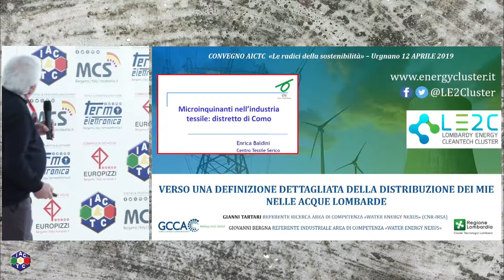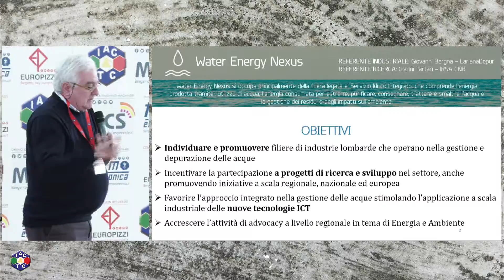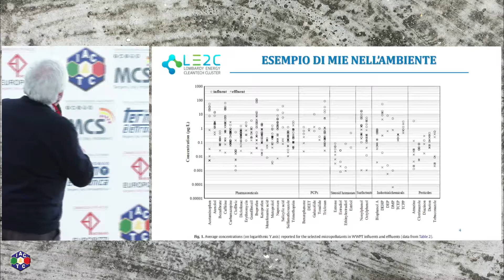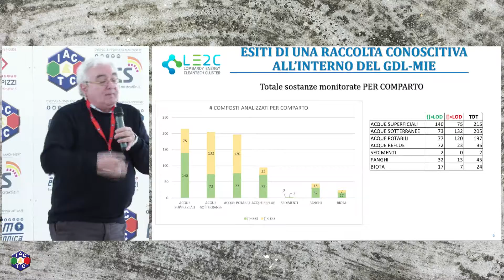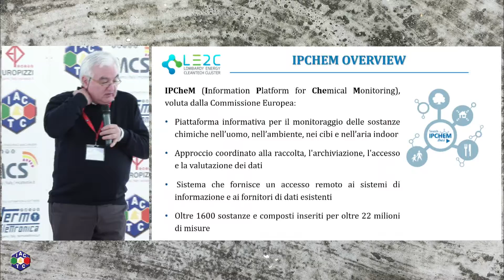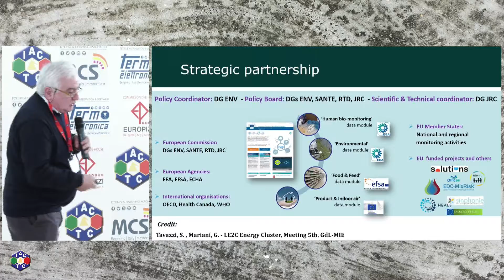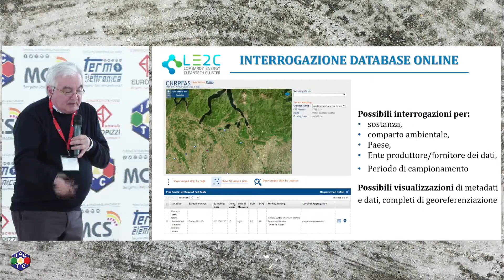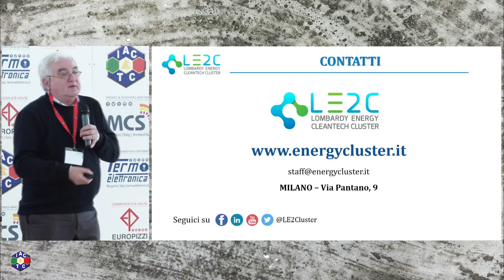Verso una definizione dettagliata della distribuzione dei MIE nelle acque Lombarde.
Gianni Tartari